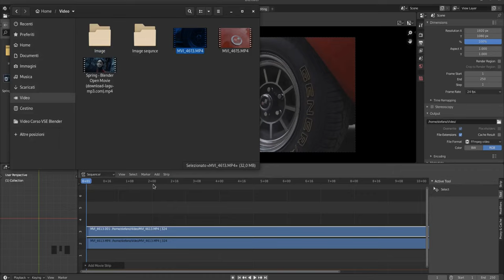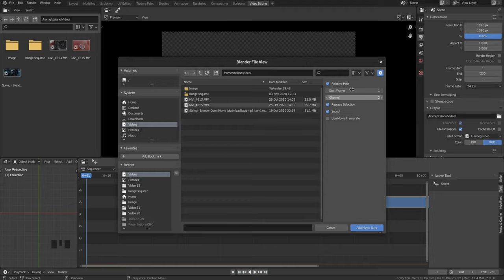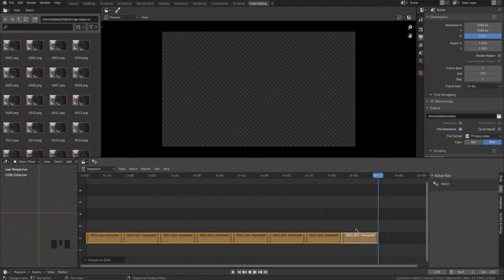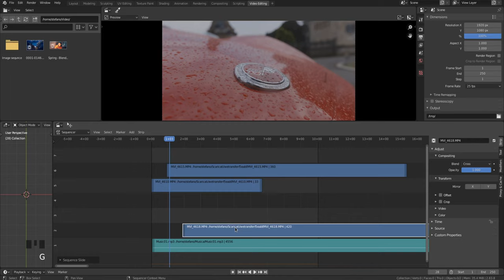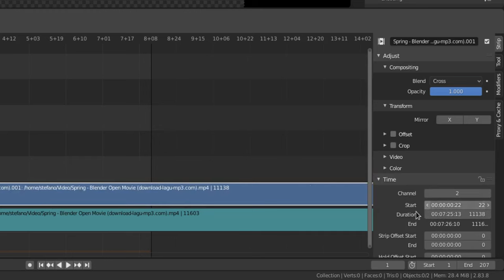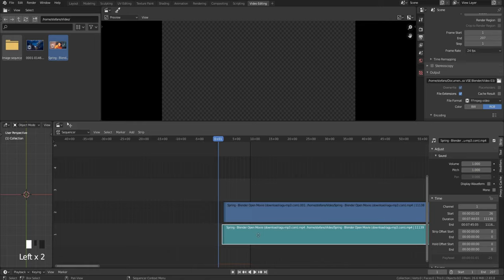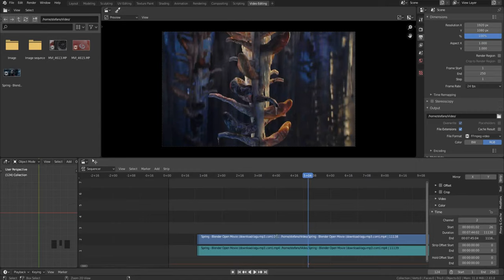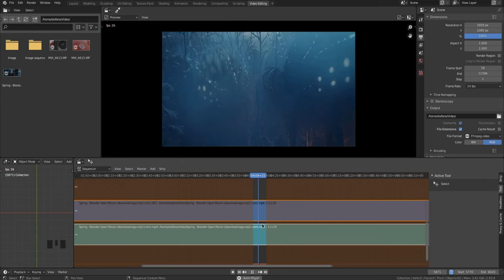03-Blender Video Sequence Editor-Import and Grab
03-Import and Grab
In questo terzo video vediamo come importare strip nel Sequencer e il comando Grab che consente di spostare gli oggetti.

00:13  Add strip
00:37  Add strip drag and drop
01:08  Ctrl+Z Undo
01:23  Option Blender File View
02:45  Import multi strip
03:02  Align strip into track
03:23  Grab strip
03:41  Unselect strip
03:56  Import Video and Audio strip
04:29  Example Meta Strip
04:41  Identifier strip color
04:50  Unoverwrite strip
05:23  Grab X and Y
05:49  Adjast-Time properties

06:15  Incremental grab
07:03  Grab and Shift
07:30  Grab and Ctrl

07:40  Max channel number
07:51  Zoom to mouse position
08:45  Set start frame, set end frame
10:13  Set preview range shortcut P and Alt+P